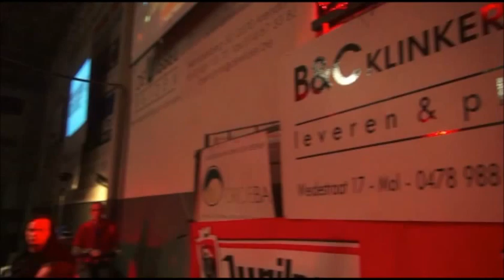nick verhoeven vs djim van het hof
mma fight